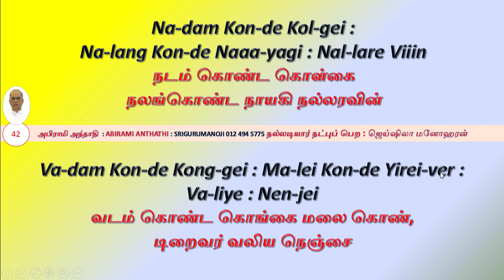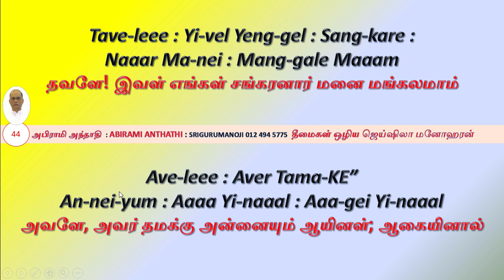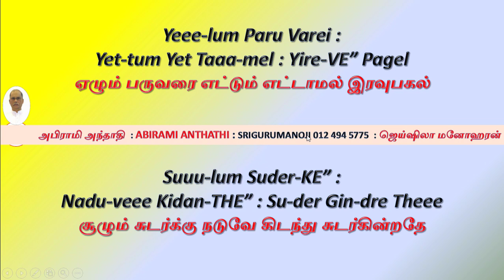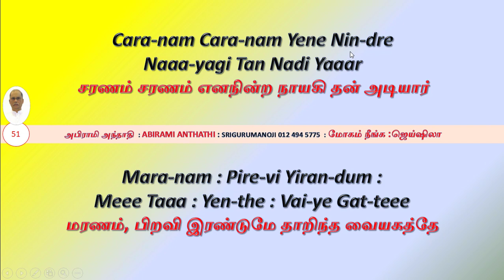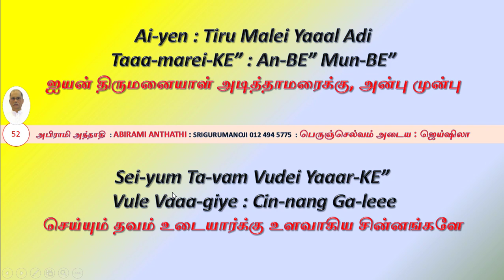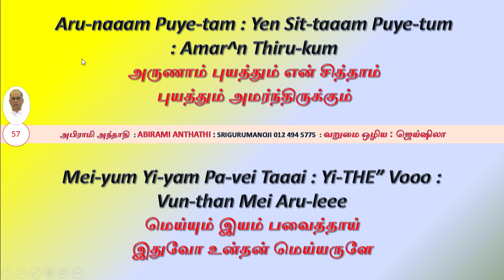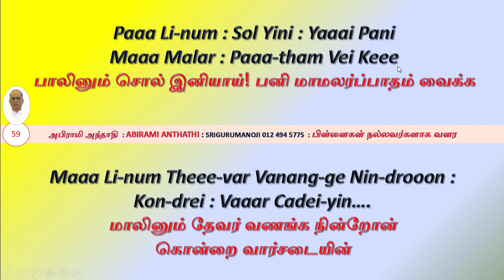அபிராமி அந்தாதி (41 – 60) Abirahmi Anthathi (Song 41 - Song 60/100) JAYSHEILA MANOHARAN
41. நல்லடியார் நட்புப் பெறபுண்ணியம் செய்தனமே மனமே! புதுப் பூங்குவளைக்கண்ணியும், செய்ய கணவரும் கூடி நம் காரணத்தால்நண்ணி இங்கே வந்து தம் அடியார்கள் நடுவிருக்கப்பண்ணிநம் சென்னியின் மேல் பத்மபாதம் பதித்திடவே.

42. உலகினை வசப்படுத்தஇடம் கொண்டு விம்மி, இணைகொண்டு இறுகி, இளகி, முத்துவடம்கொண்ட கொங்கை மலை கொண்டு, இறைவர் வலிய நெஞ்சைநடம்கொண்ட கொள்கை நலங்கொண்ட நாயகி நல்லரவின்படங்கொண்ட அல்குல் பனிமொழி வேதப்பரிபுரையே.

43. தீமைகள் ஒழியபரிபுரச் சீறடி! பாசாங் குசை! பஞ்ச பாணி! இன்சொல்திரிபுர சுந்தரி சிந்துர மேனியள் தீமைநெஞ்சில்பரிபுர வஞ்சரை அஞ்சக் குனிபொருப்புச் சிலைக்கைஎரிபுரை மேனி இறைவர் செம்பாகத்து இருந்தவளே.

44. பிரிவுணர்ச்சி அகலதவளே! இவள் எங்கள் சங்கரனார் மனை மங்கலமாம்அவளே, அவர் தமக்கு அன்னையும் ஆயினள்; ஆகையினால்இவளே, கடவுளர் யாவர்க்கும் மேலை இறைவியுமாம்துவளேன், இனியொரு தெய்வம் உண்டாக மெய்த்தொண்டு செய்தே.

45. உலகோர் பழியிலிருந்து விடுபடதொண்டு செய்யாது நின் பாதம் தொழாது, துணிந்து இச்சையேபண்டு செய்தார் உளரோ? இலரோ? அப்பரிசு அடியேன்கண்டு செய்தால் அது கைதவமோ? அன்றிச் செய்தவமோ?மிண்டு செய்தாலும் பொறுக்கை நன்றே; பின் வெறுக்கை அன்றே.

46. நல்நடத்தையோடு வாழவெறுக்கும் தகைமைகள் செய்யினும் தம் அடியாரை மிக்கோர்பொறுக்கும் தகைமை புதியதன்றே; புது நஞ்சைஉண்டுகறுக்கும் திருமிடற்றான் இடப்பாகம் கலந்துபொன்னே!மறுக்கும் தகைமைகள் செய்யினும், யான் உன்னை வாழ்த்துவேனே!

47. யோகநிலை அடையவாழும்படி ஒன்று கண்டு கொண்டேன்; மனத்தே ஒருவர்வீழும்படி அன்று, விள்ளும் படி அன்று, வேலைநிலம்ஏழும் பருவரை எட்டும் எட்டாமல் இரவுபகல்சூழும் சுடர்க்கு நடுவே கிடந்து சுடர்கின்றதே.

48. உடல் பற்று நீங்கசுடரும் கலைமதி துன்றும் சடைமுடிக் குன்றில் ஒன்றிப்படரும் பரிமளப் பச்சைக் கொடியைப் பதிந்து நெஞ்சில்இடரும் தவிர்த்து இமைப்போது இருப்பார் பின்னும் எய்துவரோ;குடரும் கொழுவும் குருதியும் தோயும் குரம்பையிலே

.49. மரணத் துன்பம் இல்லாதிருக்ககுரம்பை அடுத்துக் குடிபுக்க ஆவி வெங்கூற்றுக்கிட்டவரம்பை அடுத்து மறுகும் அப்போது வளைக்கை அமைத்துஅரம்பை அடுத்த அரிவையர் சூழவந்து அஞ்சல்என்பாய்;நரம்பை அடுத்த இசைவடிவாய் நின்ற நாயகியே.

50. அம்பிகையை நேரில் காணநாயகி; நான்முகி; நாராயணி; கை நளின பஞ்சசாயகி; சாம்பவி; சங்கரி; சாமளை; சாதிநச்சுவாயகி; மாலினி; வாராகி; சூலினி; மாதங்கி என்றுஆயகி ஆதி உடையாள் சரணம் அரண் நமக்கே.

51. மோகம் நீங்கஅரணம் பொருள் என்றருள் ஒன்றிலாத அசுரர் தங்கள்முரண்அன்றழிய முனிந்த பெம்மானும், முகுந்தனுமேசரணம் சரணம் எனநின்ற நாயகி தன் அடியார்மரணம், பிறவி இரண்டும் எய்தார் இந்த வையகத்தே.

52. பெருஞ்செல்வம் அடையவையம், துரகம், மதகரி, மாமகுடம், சிவிகைபெய்யும் கனகம், பெருவிலை ஆரம், பிறைமுடித்தஐயன் திருமனையாள் அடித்தாமரைக்கு, அன்பு முன்புசெய்யும் தவம் உடையார்க்கு உளவாகிய சின்னங்களே.

53. பொய்யுணர்வு நீங்கசின்னஞ்சிறிய மருங்கினில் சாத்திய செய்யபட்டும்,பென்னம் பெரிய முலையும், முத்தாரமும் பிச்சிமொய்த்துகன்னங்கரிய குழலும்கண் மூன்றும் கருத்தில் வைத்துத்தன்னந்தனி இருப்பார்க்கு இது போலும் தவமில்லையே

.54. கடன் தீரஇல்லாமை சொல்லி ஒருவர் தம்பால்சென்று இழிவுபட்டுநில்லாமை நெஞ்சில் நினைகுவிரேல், நித்தம் நீடுதவம்கல்லாமை கற்ற கயவர்தம்பால் ஒரு காலத்திலும்செல்லாமை வைத்த திரிபுரை பாதங்கள் சேர்மின்களே.

55. மோனநிலை எய்தமின்னாயிரம் ஒரு மெய்வடிவாகி விளங்குகின்றதுஅன்னாள்; அகமகிழ் ஆனந்தவல்லி; அருமறைக்குமுன்னாய் நடுஎங்குமாய் முடிவாய முதல்விதன்னைஉன்னாது ஒழியினும், உன்னினும் வேண்டுவது ஒன்று இல்லையே.

56. யாவரையும் வசீகரிக்கும் ஆற்றல் உண்டாகஒன்றாய் அரும்பிப் பலவாய் விரிந்து இவ்வுலம் எங்குமாய்நின்றாள், அனைத்தையும் நீங்கி நிற்பாள்என்தன் நெஞ்சினுள்ளேபொன்றாது நின்று புரிகின்றவா; இப்பொருள் அறிவார்அன்று ஆலிலையில் துயின்ற பெம்மானும் என் ஐயனுமே.

57. வறுமை ஒழியஐயன் அளந்தபடி இருநாழி கொண்டு அண்டமெல்லாம்உய்ய அறம்செய்யும் உன்னையும் போற்றி ஒருவர்தம்பால்செய்ய பசுந்தமிழ்ப் பாமாலையும் கொண்டு சென்று பொய்யும்மெய்யும் இயம்ப வைத்தாய் இதுவோ உன்தன் மெய்யருளே.

58. மனஅமைதி பெறஅருணாம் புயத்தும் என் சித்தாம் புயத்தும் அமர்ந்திருக்கும்தருணாம் புயத்தும் முலைத்தையல் நல்லாள், தகை சேர்நயனக்கருணாம் புயமும் வதனாம் புயமும் கராம்புயமும்,சரணாம் புயமும் அல்லாற் கண்டிலேன் ஒருதஞ்சமுமே.

59. பிள்ளைகள் நல்லவர்களாக வளரதஞ்சம் பிறதில்லை ஈதல்லது என்று உன் தவநெறிக்கேநெஞ்சம் பயில நினைக்கின்றிலேன் ஒன்றை; நீள்சிலையும்அஞ்சும் அம்பும் மிக்கலராக நின்றாய்; அறியார் எனினும்பஞ்சு அஞ்சும் மெல்லடியார் அடியார் பெற்ற பாலரையே.

60. மெய்யுணர்வு பெறபாலினும் சொல் இனியாய்! பனி மாமலர்ப்பாதம் வைக்கமாலினும் தேவர் வணங்கநின்றோன் கொன்றை வார்சடையின்மேலினும் கீழ்நின்று வேதங்கள் பாடும் மெய்ப்பீடம் ஒருநாலினும் சாலநன்றோ அடியேன் முடைநாய்த்தலையே?